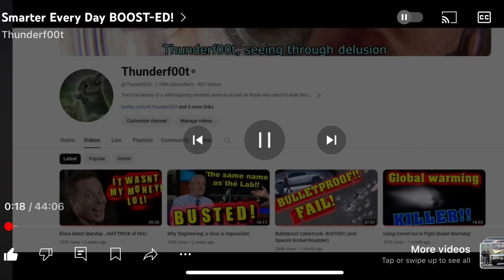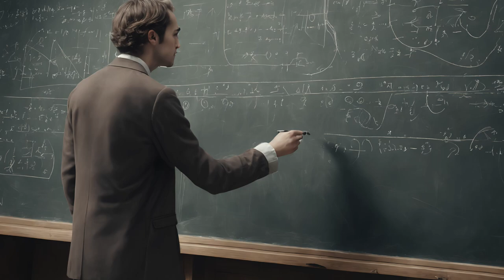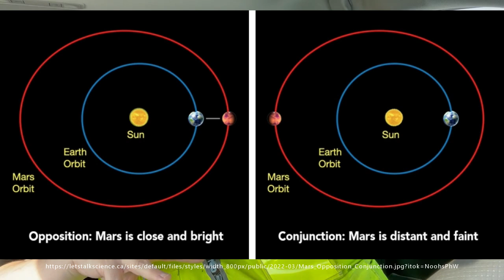My take on Humans v Robots in space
The argument is as old as space travel.  Should we send people or robots?